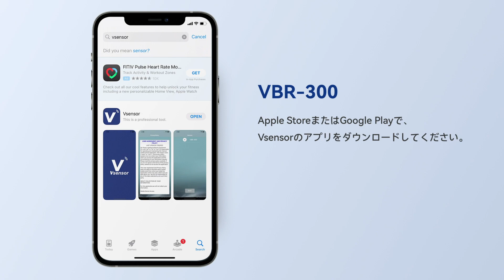VBR 300照度計使用方法